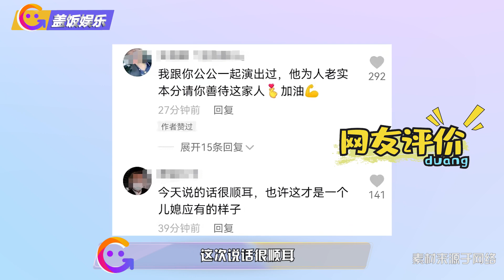陈亚男道歉后首露面！状态憔悴声音虚，将重回朱家探望爸妈和老公